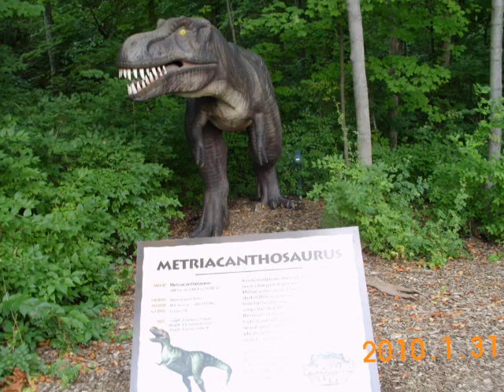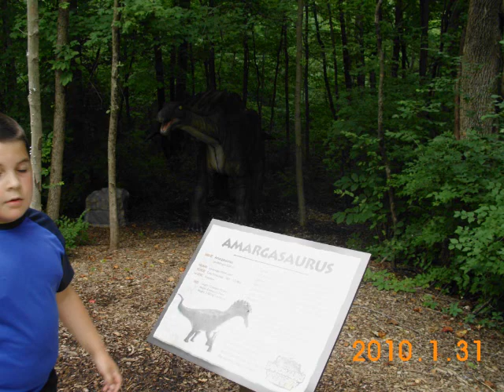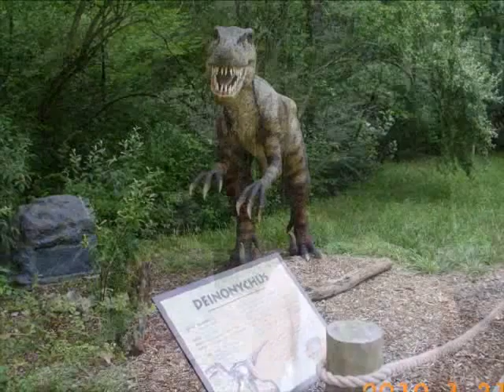Kings Islands Dinosaurs Alive! 7 19 2013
Didn't think I would have to spell this out but after reading all the hate comments on a family vacation video I guess I didn't realize how dumb people are so here you go ...Kings Islands Dinosaurs Alive! 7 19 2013 first off kings island is a huge amusement park in Ohio , Ohio is a state in the USA just so we're clear, they have an exhibit called dinosaurs alive and I know it's mind blowing but they are not really alive its just what they named it...it's an amusement park you know just for fun. wow people these things died millions of years ago did you really watch the video cause you though wow these are alive and then you had to go even after you figured it out and type fake on the comments or rate my family vacation video and give the video a thumbs down Wow ... Just wow,